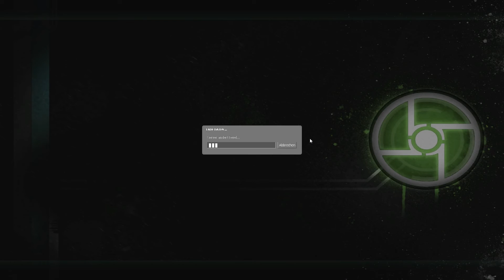Let's Play Together Half-Life 2 : Synergy #03 [HD] [deutsch]